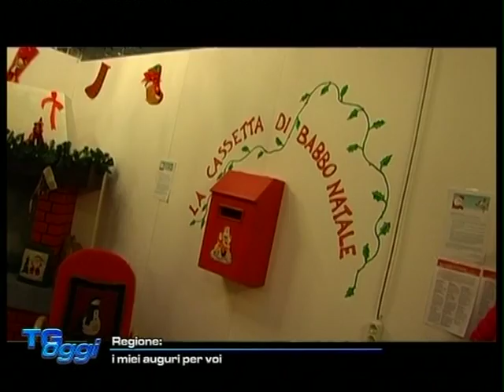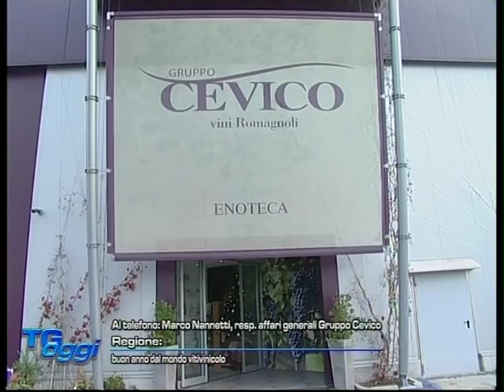TG OGGI DEL 30-12-2016